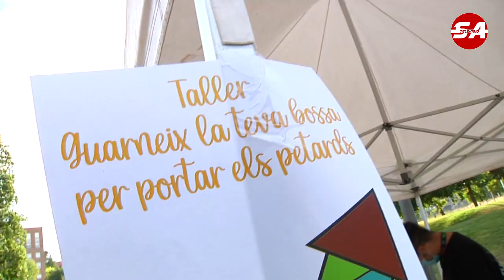SATV 240621 revetlla de sant joan